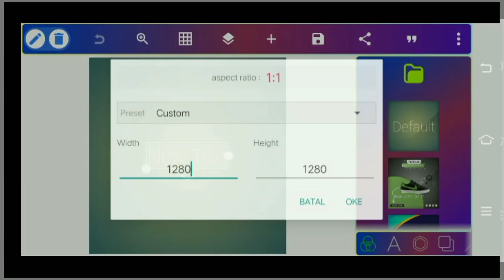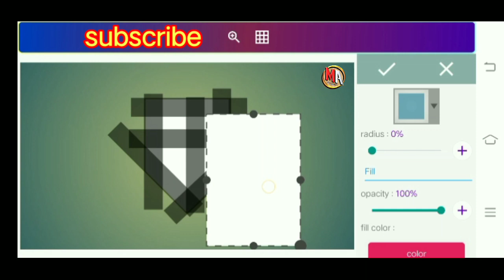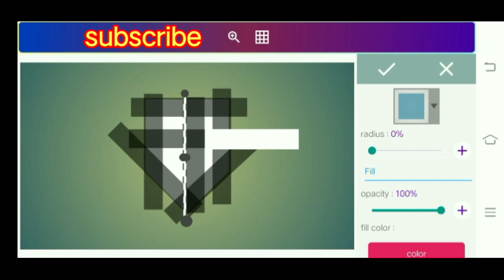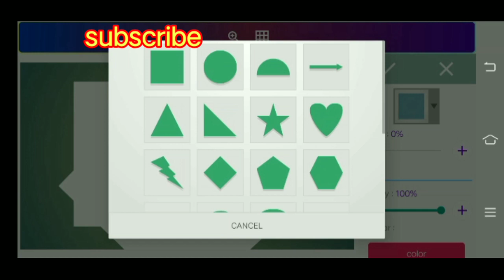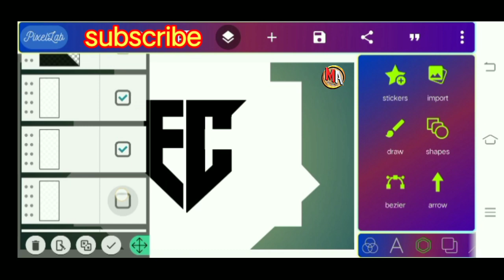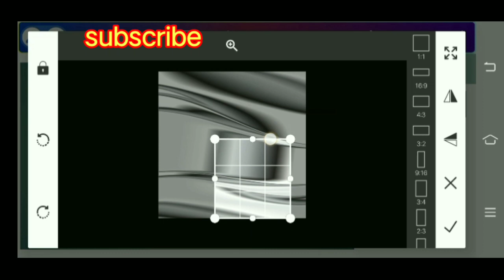Cara membuat logo monogram 2 huruf inisial EC di pixelLab || Tutorial pixelLab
Cara membuat logo monogram 2 huruf yang sangat keren dan mudah untuk di praktekan oleh pemula yang ingin mencoba cara membuat logo di pixellab sendiri.sangat simpel karena bikin logo di android tidak harus pakai leptop ataupun komputer jadi dimanapun kalian berada bisa membuat logo.

Mungkin ada teman2 yang ingin dibuatkan logo inisial untuk profil channelnya bisa tinggalkan komentar di video ini ok.👌👌👌